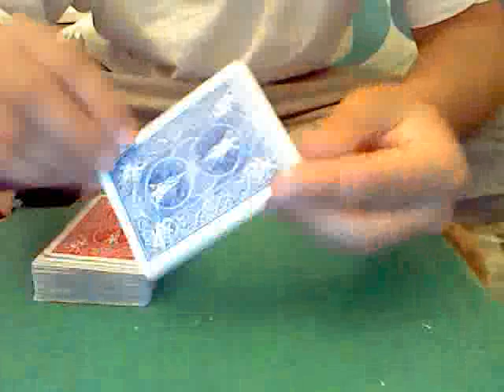predition card trick